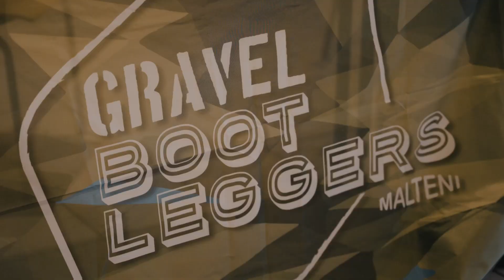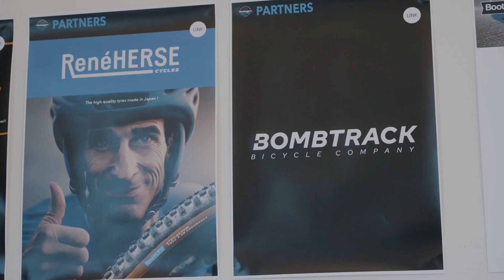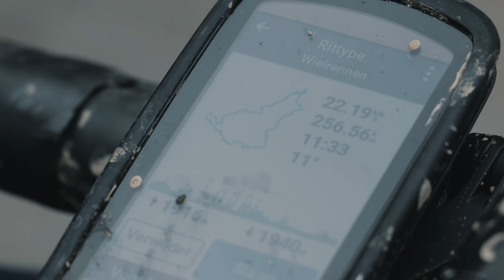Welcome: Adrien Liechti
“I am travelling by bike to get from one race to another. For me, a bikepacking race is not only a long race but a kind of "fast travel” at the same time. It makes sense to me to extend into travel beyond the finish line. Between races I take my time, explore the area, do a detour if I feel like doing it and simply enjoy life on the road. The idea came up at the Rhino Run race in Namibia, which was the time when I chose to cancel my return ticket after finishing, went to buy a new front tire and started cycling up north.”

2023:

ASCEND ARMENIA (AM) - 1st
HELLENIC MOUNTAIN RACE (GR) - 1st
DEAD ENDS & DOLCI (CH) - 11th
BOOTLEGER ULTRA CX (B) - 5th

2022:

RACE AROUND RWANDA (RWA) – 3rd
DESERTUS BIKUS (ESP) – 4th
TOUR DIVIDE (USA) – 3rd
FRENCH DIVIDE (F) – 1st
BADLANDS (ESP) – 9th
RHINO RUN (NAM) – 1st (pair)

2021:

A-CROSS THE 3 (BEL) - 3rd
DEAD ENDS & Cake (CH) - 1st
SILK ROAD MOUNTAIN RACE (KGZ) - 3rd
SUCH21 (CH) - 1st
A-CROSS THE CHAMPS (BEL) - 3rd
2 VOLCANO SPRINT (I) - 1st
GRAVELMAN ST. TROPEZ (F) - 1st

2020:

ATLAS MOUNTAIN RACE (MAR) - 5th
HOPE 1000 (CH) - 9th
RACE ACROSS HELVETICA (CH) - 2nd
BORN TO RIDE (F)  - 2nd
SUCH20 (CH) - 2nd
2 VOLCANO SPRINT (I) - 7th

2019:

NAVAD1000 (CH) - 9th
NORTHCAPE 4000 - 8th
RACE ACROSS FRANCE (F) - 2nd
2 VOLCANO SPRINT (I) - 3rd